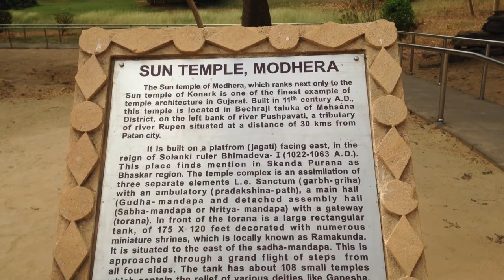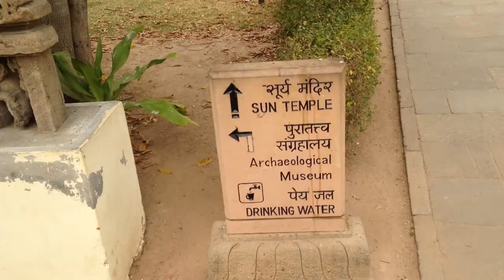Unveiling the Sun Temple Modhera: A Majestic Relic of the Chaulukya Dynasty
The Sun Temple at Modhera is a stunning ancient Hindu temple dedicated to the solar deity, Surya. Located in the Gujarat state of India, it's renowned for its intricate architecture and precise alignment that allows the sun to illuminate its sanctum during the equinoxes. The temple complex comprises a sanctum, assembly hall, and a water tank with intricately carved pillars, walls adorned with sculptures, and exquisite detailing. It stands as a remarkable testament to India's architectural heritage and spiritual significance.

The Sun Temple at Modhera, built in the 11th century by King Bhimdev I of the Solanki dynasty, is a masterpiece of Maru-Gurjara architecture. Its design symbolizes the passage of time, featuring three distinct sections: the Surya Kund (a large rectangular step-well), the Sabha Mandap (assembly hall), and the Garbhagriha (sanctum sanctorum). The intricate carvings depicting scenes from Hindu mythology, celestial beings, and intricate geometric patterns showcase exceptional craftsmanship. The temple, though partially ruined, remains an awe-inspiring testament to India's rich cultural and architectural heritage. Its alignment with the sun during specific astronomical events highlights the advanced knowledge of astronomy prevalent during its construction.

Sun Temple, Modhera
The Sun Temple is a Hindu temple dedicated to the solar deity Surya located at Modhera village of Mehsana district, Gujarat, India. It is situated on the bank of the river Pushpavati. It was built after 1026-27 CE during the reign of Bhima I of the Chaulukya dynasty. No worship is offered now and is protected monument maintained by Archaeological Survey of India. The temple complex has three components: Gudhamandapa, the shrine hall; Sabhamandapa, the assembly hall and Kunda, the reservoir. The halls have intricately carved exterior and pillars. The reservoir has steps to reach the bottom and numerous small shrines.

The shrine proper of the Sun Temple was built during the reign of Bhima I of Chaulukya dynasty.Earlier, during 1024–1025, Mahmud of Ghazni had invaded Bhima's kingdom, and a force of around 20,000 soldiers had unsuccessfully tried to check his advance at Modhera. Historian A. K. Majumdar theorizes that the Sun Temple might have been built to commemorate this defense.On a block in western wall of cella, there is an inscription "Vikram Samvat 1083" upside down carelessly incised in Devnagari script which correspond to 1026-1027 CE.

The temple complex is built in Māru-Gurjara style (Chaulukya style). The temple complex has three axially aligned components; the shrine proper (garbhagriha) in a hall (gudhamandapa), the outer or assembly hall (sabhamandapa or rangamandapa) and a sacred reservoir (kunda).

The roof was in shape of the stepped pyramid but it no longer exists. Inside, the walnut-shaped ceiling rises in tiers which has numerous floral girdles. It is 23 feet high.[3] It is supported by pillars arranged in an octagon. These pillars have stilts that support the lintels. Torana or the decorated cusped arches arise from the lower brackets of the pillars and touch the lintels in middle.

Kunda, a tank or reservoir is known as Ramakunda or Suryakunda. The flight of steps through kirti-torana leads to the reservoir. It is rectangular. It measures 176 feet from north to south and 120 feet from east to west. It is paved with stones all around. There are four terraces and recessed steps to descend to reach the bottom of the tank. The main entrance lies on west. There are steps to reach from one terrace to another on right angle to terrace. These steps are rectangular or square except the first step of each flight of steps which is semicircular. Several miniature shrines and niches in front of terrace-wall have images of gods including many Vaishnavite deities and goddesses such as Shitala.